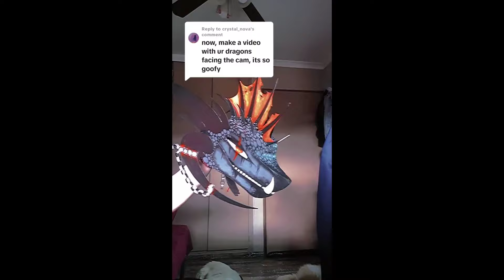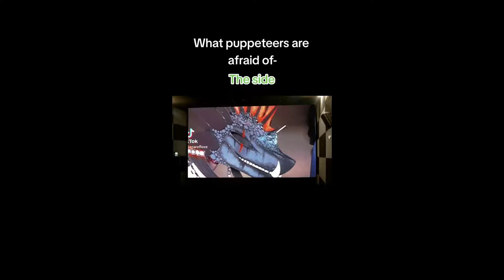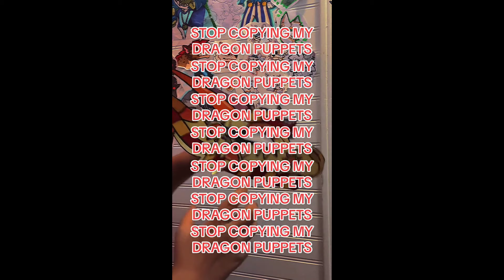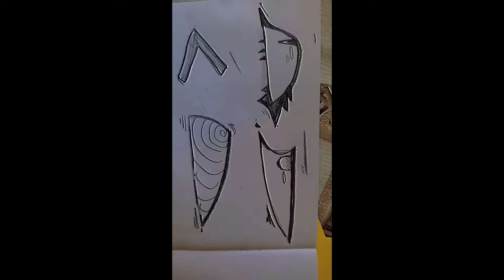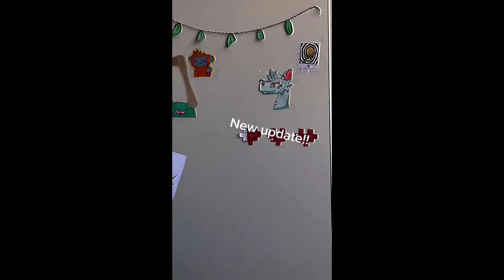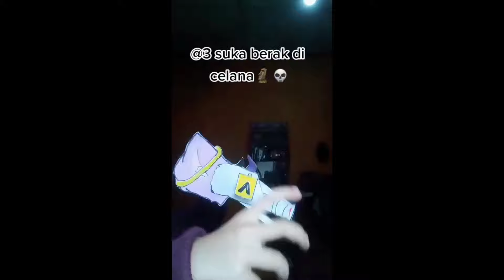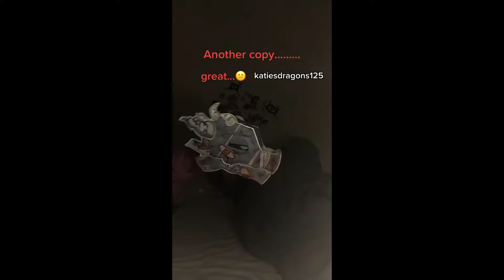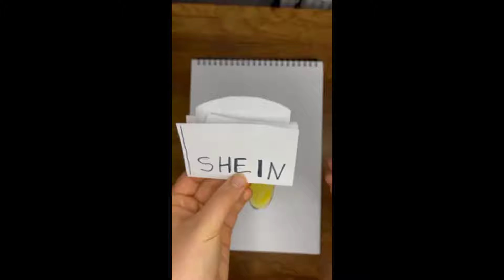Dragon Puppet TikToks - Paper Dragon TikTok Compilation #62